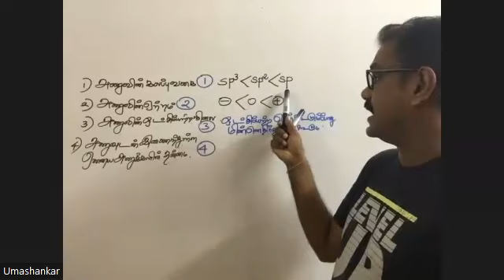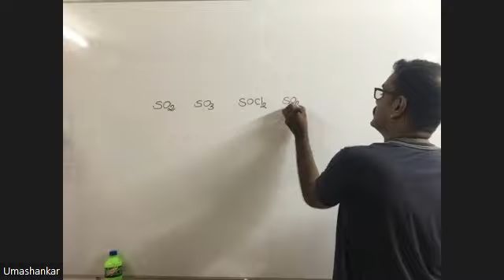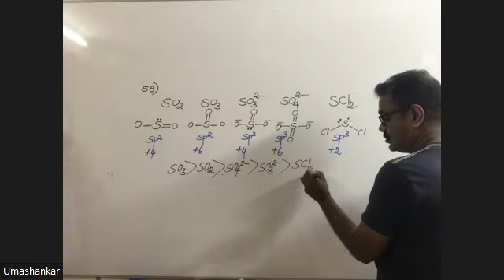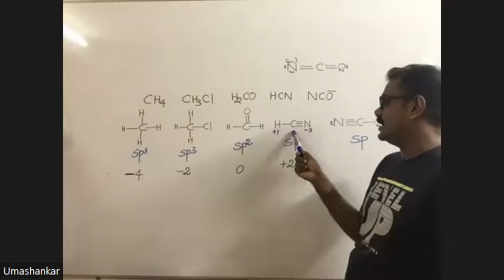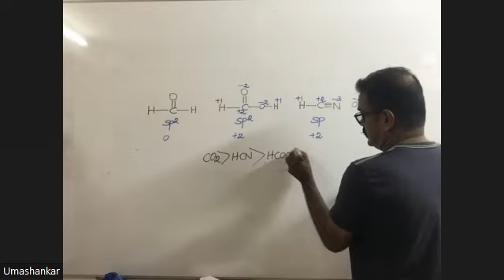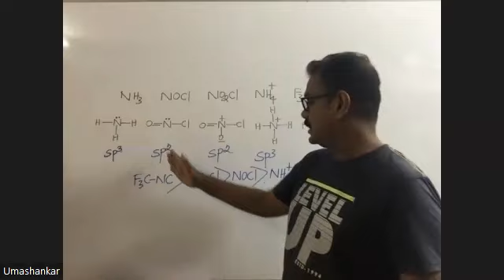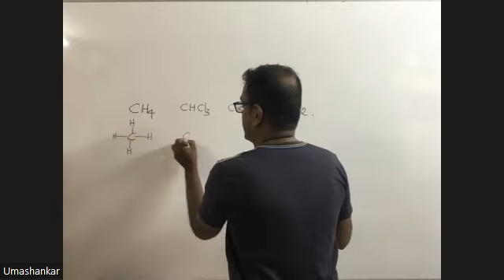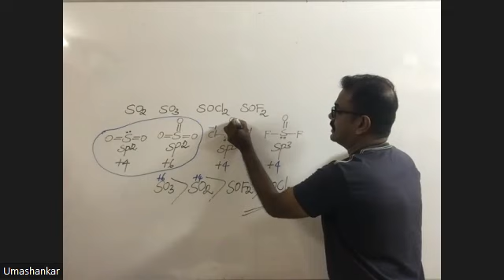general paper class 19 02 2024